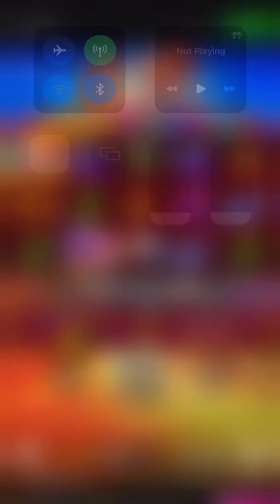Quick profit playing HOT FIESTA